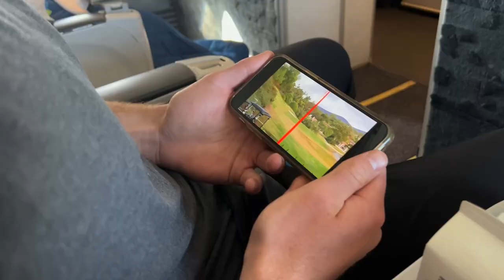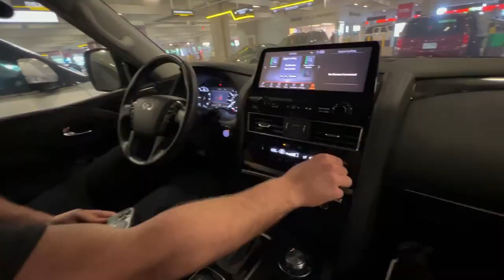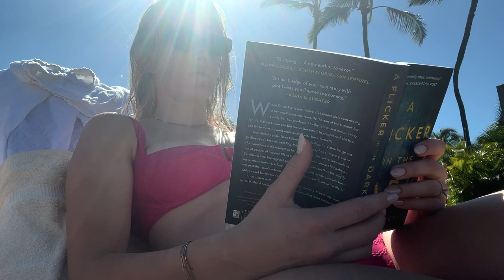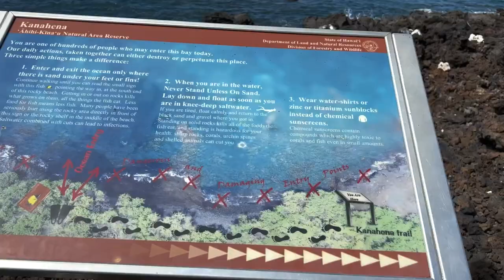MAUI VLOG: grand wailea + hotel wailea + snorkeling + beach + golf + poke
Hi! In this Vlog, Ross and I went to Maui and stayed at the Grand Wailea and Hotel Wailea. We had such a fun trip:

Golf: Wailea Blue Course (widest fairways + best views)

Snorkeling: the dumps

Beach: Chang’s beach

Outfits (separate Vlog that walks through these!)

Restaurants: Ferraro’s and DUO (both at the four seasons), The Restaurant at Hotel Wailea,
Monkeypod Kitchen